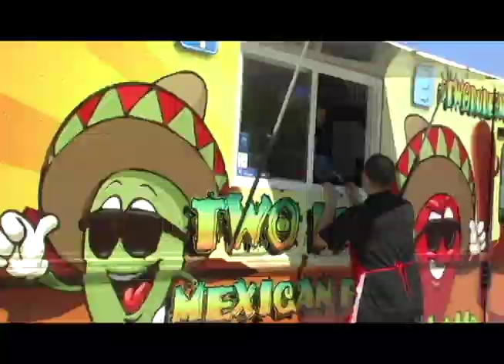Local Flavor: Tupelo Food Trucks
In the second episode of Local Flavor Tupelo, we explore the food truck scene and the dynamic relationship among the trucks!